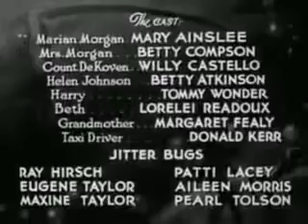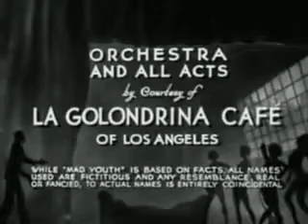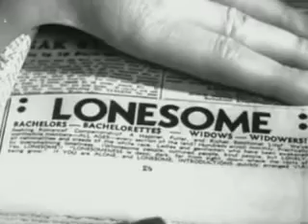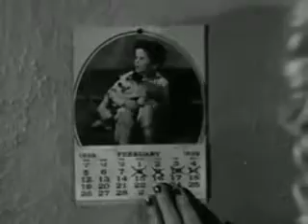Mad Youth 1940 | Vintage Exploitation Movies| Vintage Public Service Films| Vintage Drama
Mad Youth is a 1940 American film directed by Melville Shyer. The film is also known as Girls of the Underworld (American reissue title).
Plot:
Divorceé Marian Morgan (Compson) hires a male escort Count DeHoven (Willy Castello), who has an affair with her teenage daughter, Mary (Ainslee).
After her wild parties, with jitterbugs and strip poker, Helen's grandmother (Fealy), locks her out of the house, and she runs away to marry a man she met through correspondence.
Marian gets fed up with her daughter and her friends. She laments that she never got to be young, and free, like they are; and, tells her daughter to go live with her father for a while. Mary doesn't get along with his new wife; so, she decides to go visit Helen, after getting a letter, from her.
The "Count" is furious with Marian, for letting her daughter traipse across the country, without knowing who she is with; and, warns her that mail-order marriage scams can be one of the worst traps there is. Together they track down an address, and he hurries to try to save Mary and Helen (Atkinson).
The girls have been imprisoned in a prostitution and white slavery ring, in a big old mansion. It was all a ruse; and, Helen was beaten until she gave in, and wrote to send for her friend.
Time is running out. It looks like there's going to be a fight, if the “Count” is going to save Mary, and marry her, before she disappears into the underworld, forever.